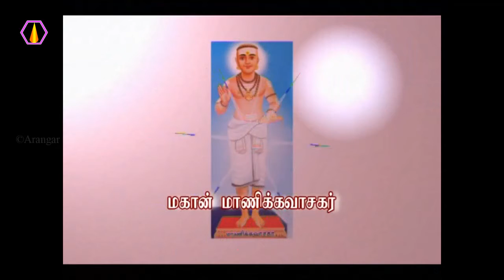சுத்த சன்மார்க்க பாடலுக்கு விளக்கம் - அரங்கர் டிவி